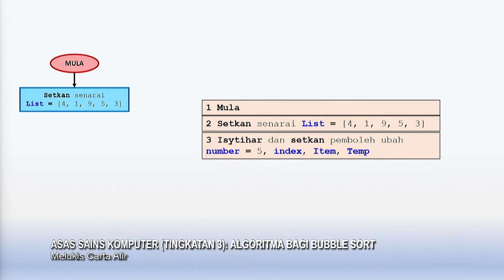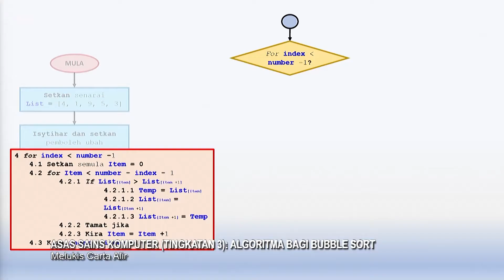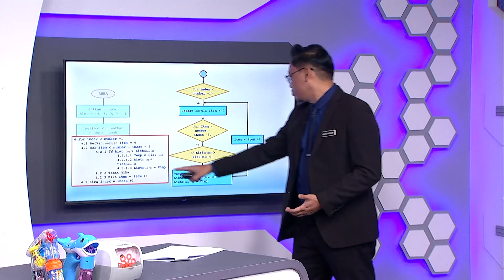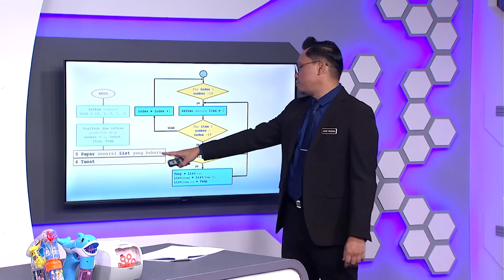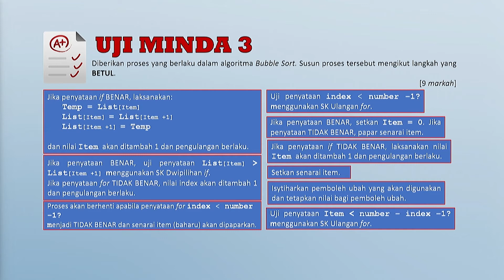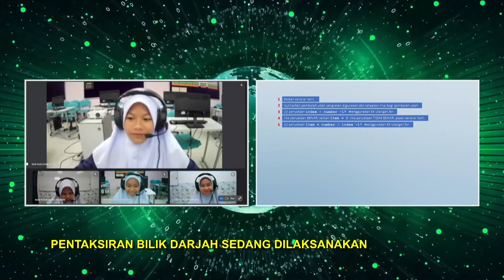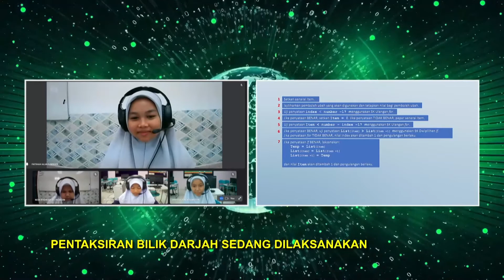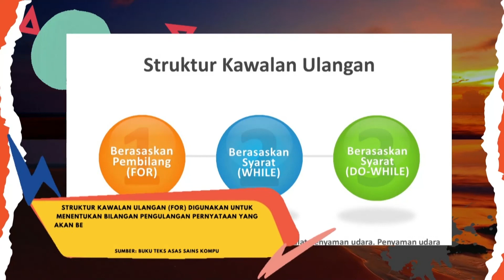Menengah Rendah (2022) - Klip | Asas Sains Komputer (Tingkatan 3): Menulis Carta Alir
Tajuk: Asas Sains Komputer (Tingkatan 3): Algoritma Bagi Bubble Sort - Menulis Carta Alir
Guru: Mohd Ridzuan Bin Kamaruddin
Episod ini murid akan mempelajari langkah pembangunan algoritma bagi salah satu jenis sort (isihan) iaitu bubble sort (isihan buih. Murid akan mengenal pasti langkah yang perlu dipatuhi bagi menyediakan pseudokod dan carta alir bagi penyelesaian masalah yang berkaitan dengan bubble sort.